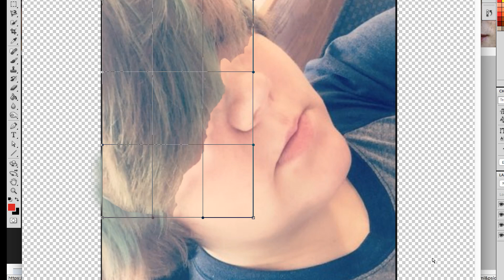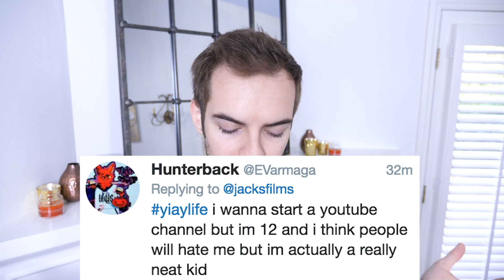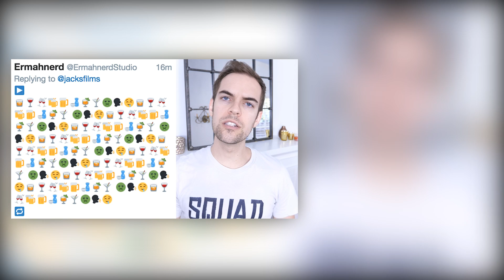FIX YOUR LIFE 2 (YIAY #376)